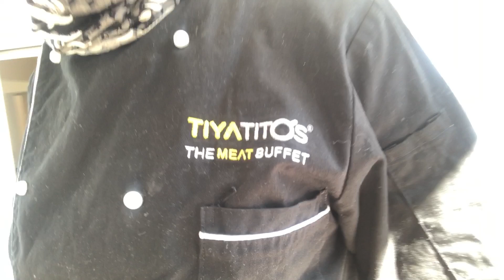Menu trial | food tasting| family catch up| looking for shoes